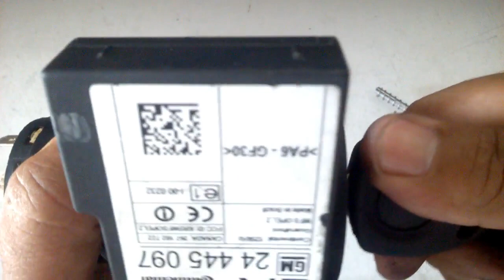Sacar Miolo do Chevrolet Celta, Corsa etc